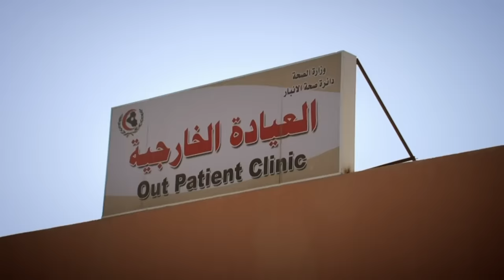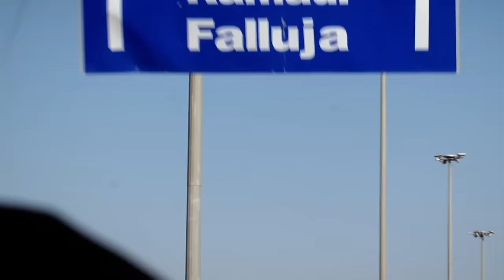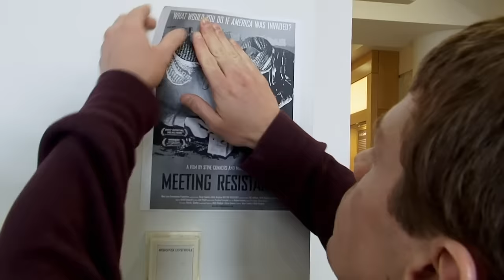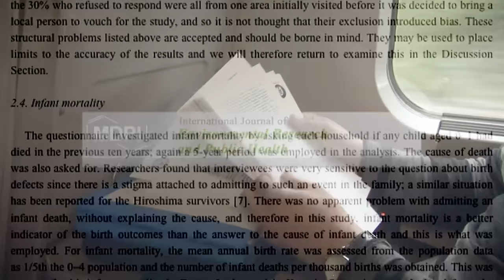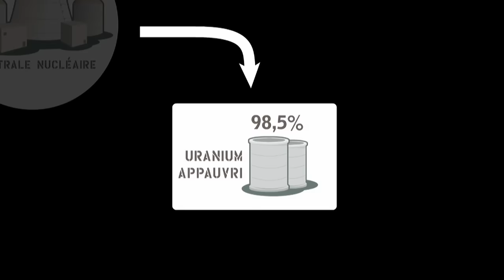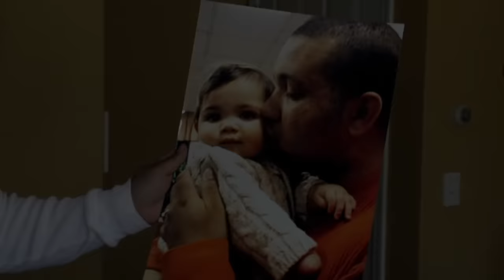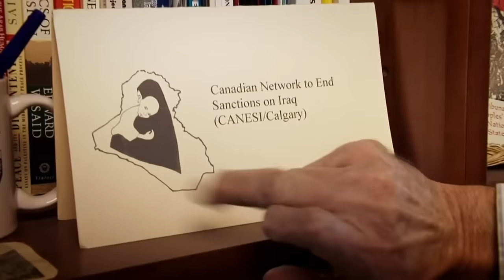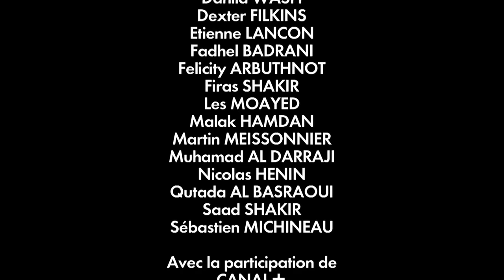Irak : les enfants sacrifiés de Falloujah - uranium appauvri - armée américaine - Documentaire - AMP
Falluja, à une cinquantaine de kilomètres à l'ouest de Bagdad, en Irak, est aujourd'hui une ville contaminée. Un enfant sur cinq naît avec une malformation physique importante. Causes potentielles : l'utilisation par l'armée américaine de bombes au phosphore blanc et surtout d'armes redoutables contenant de l'uranium appauvri. Le Pentagone nie en bloc. Des Irakiens, des ONG, d'anciens GI's et surtout de nombreux scientifiques dénoncent quant à eux une contamination de masse… et éternelle.
00:00 Intro
04:50 L’arrivé à Fallujah
12:41 Boston, le témoignage de Ross Caputi
20:55 Aberystwyth, l’étude de Chris Busby
24:31 Le point de vue des américains sur l’uranium appauvri
36:02 Comment combattre l’utilisation de l’uranium appauvri ?

Un film de Anne Poiret